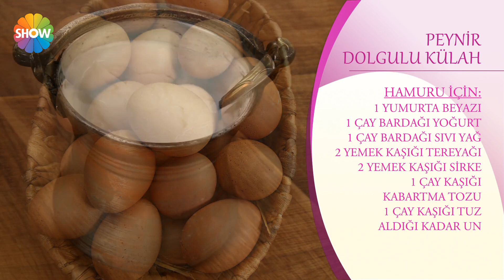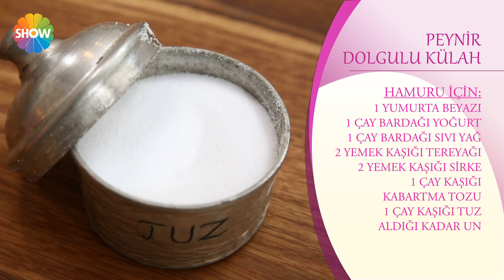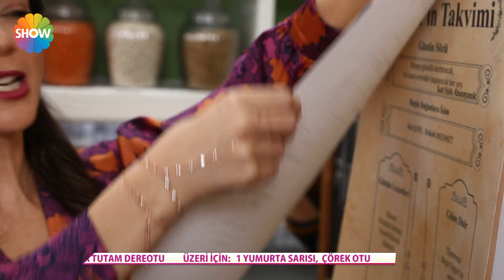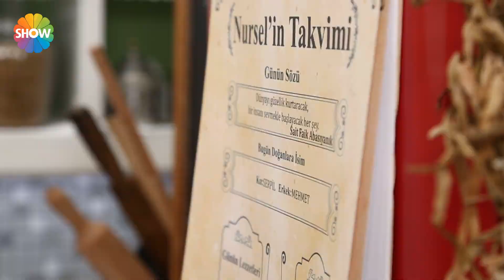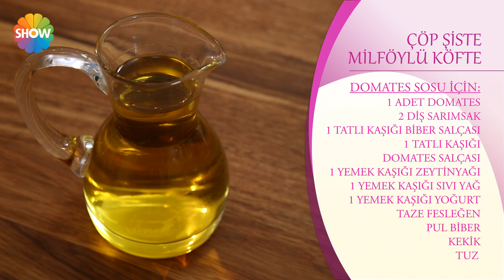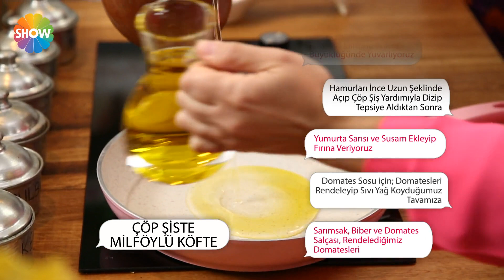Nursel'in Evi 60.Bölüm